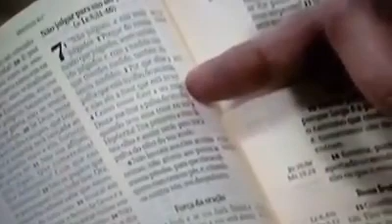Padre Alessandro Campos